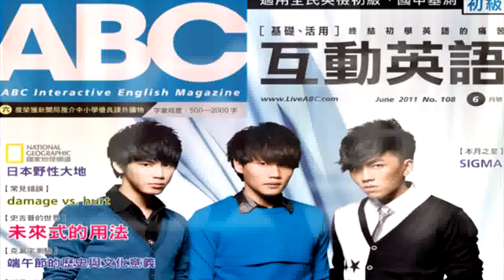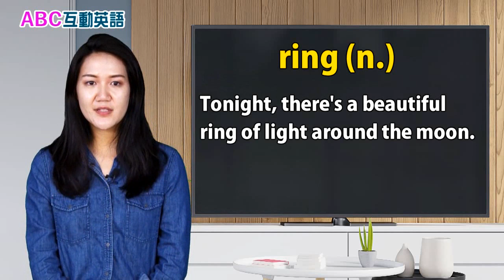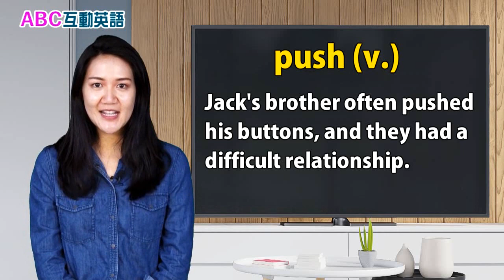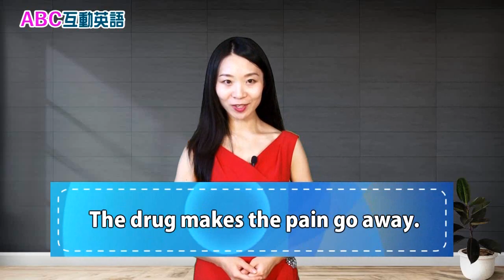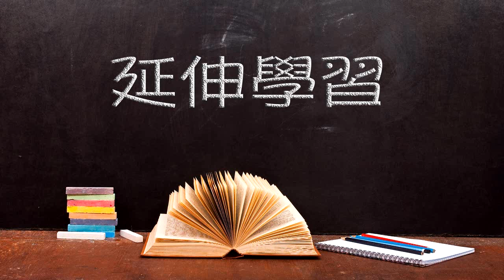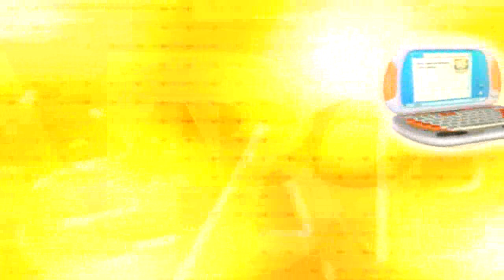2019年12月 Unit 6-1 流行最前線《跟著瑪利歐一起去行醫 1》